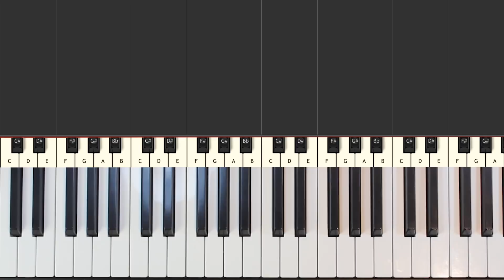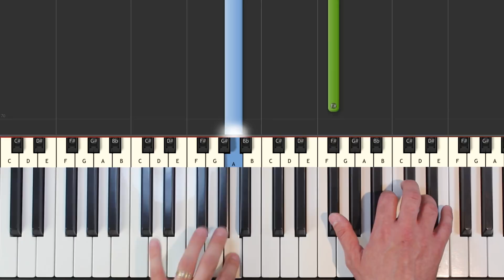Europe - The Final Countdown - Piano Tutorial - How To Play (Synthesia)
Europe - The Final Countdown - piano tutorial - learn how to play Europe - The Final Countdown in a piano lesson with synthesia.